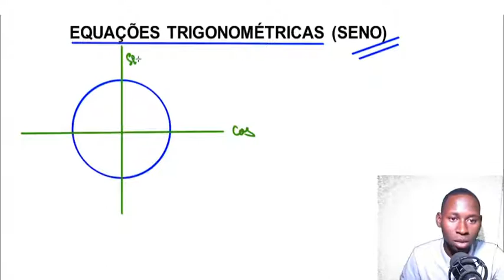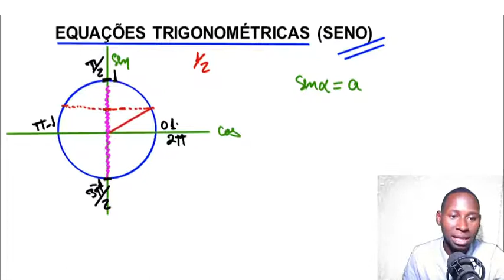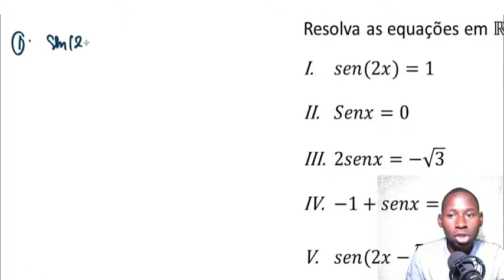AULA 11, TRIGNOMETRIA- EQUAÇÕES TRIGONOMÉTRICAS (SENO)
ADQUIRA O CURSO COMPLETO DE TRIGONOMETRIA: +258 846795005 / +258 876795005

►Fique craque em Matemática para ETP assista todos os vídeos a sua vida não será mais a mesma, clica no link abaixo.

►CONTACTOS PARA APOIO PELO M-PESA